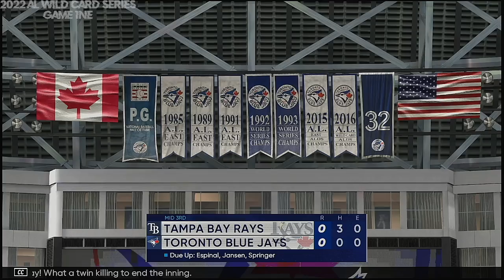2022 American League Wild Card Series Game 1 Tampa Bay Rays @ Toronto Blue Jays